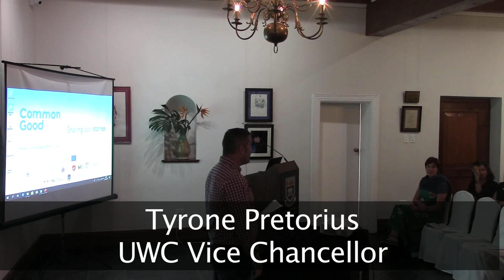Tyrone Pretorius for the Common Good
In order to support and grow the emerging South African social innovation sector, a digital network was created – Common Good First – to capture and showcase social impact projects in South Africa, connecting them to each other, academics and HEIs around the world. This is footage from the CGF LAUNCH EVENT held at Welgemeend on the 8 and 9th of October 2019.